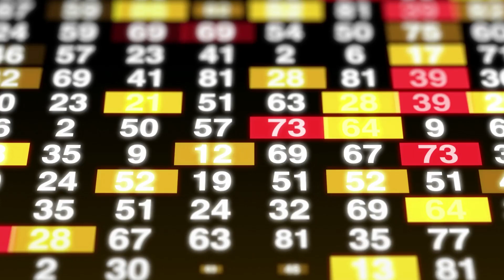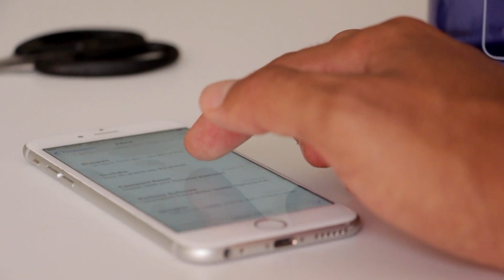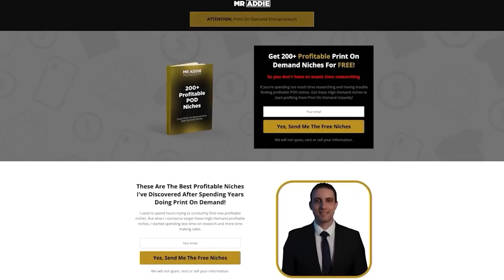How To Make Money With ChatGPT AI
🔥 Merch By Amazon Arabic Course